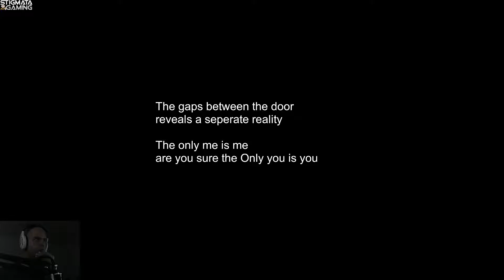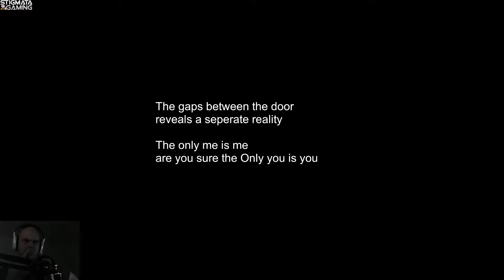Silent Nights #1 - P.T.?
Ein kleines Indie Horror Game, was sehr an P.T. erinnert.

SOCIALS

DAS SPIEL

Entwickler: Lai Massive

Publisher: Lai Massive

Manche Games können nicht mit dem YouTube Ad Programm unterlegt werden. Das ist schade, da ich es auch als Unterstützung für YouTube selber ansehe, die Plattform, welche all das hier möglich macht.
Wollt ihr trotzdem eine kleine Spende geben, so könnt ihr das unter diesem Link tun:

LEGALS

Endmusik: Blue Giraffe - Emotional Dubstep (nicht in jedem Video vorhanden)